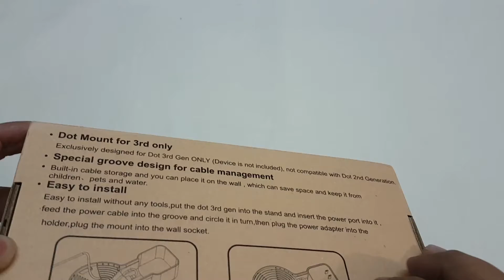Wall Mount for Amazon Echo Dot 3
➡️🛒Similar products
➡️🛒Similar products
➡️🛒More holders for all products

Amazon Echo Dot 3rd Generation Wall Mount White

* Wall mount stand is an organiser designed for Alexa Echo Dot 3rd Generation
* Perfect wall mount with cord management which allow us to organise large charging cord at back of the mount.
* Very easy to install/portable, wrap extra charging code at back of the mount and place the plug head in the tap head of mount. Just plug it on.
* No hanging cords, clean and clear look. Also, this mount will help you save counter space as well.